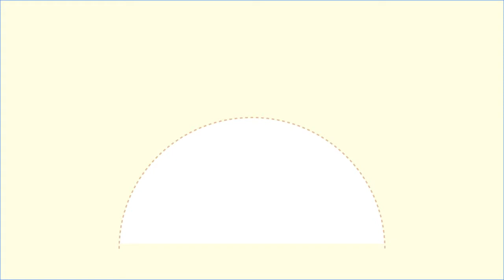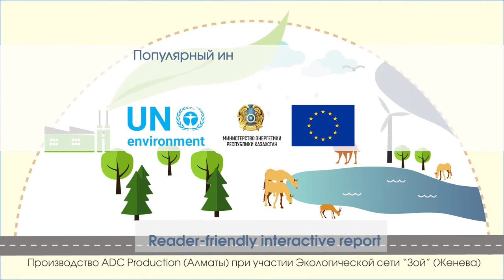Kazakhstan's State of Environment (Russian version with English subtitles)